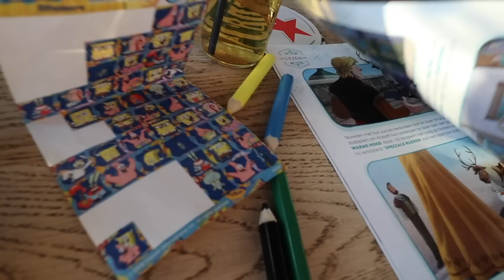Naar The Upside Down met het gezin en Noord Amsterdam | Vloggloss 2998